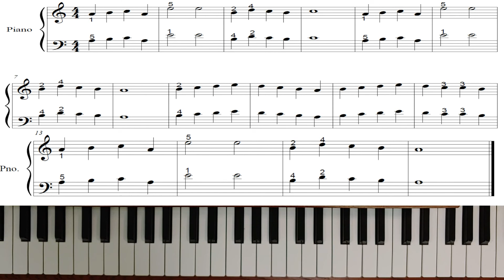바이엘강좌 - 3권 10번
구독은 강의자에게 큰 힘이됩니다. 한달학원비로 바이엘부터 체르니30까지 악보다운,강좌듣기